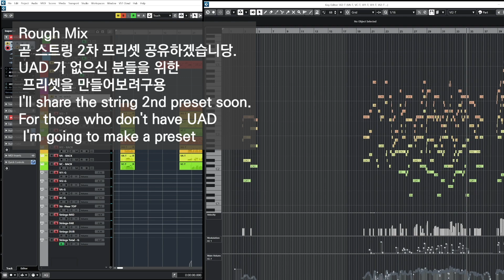[ KPOP Ballad Strings 2nd Preset Ready 2차 프리셋 ] for High class membership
저는 KPOP Songwriter, Producer 입니당. 이 채널에서는 여러 나라의 음악을 Cover 편곡하고있습니다.
요즘 Kpop Ballad piano 가 참 유행하는것같아서 기분이 좋아요.
그래서 KPOP Ballad beat 를 만드는게 너무 좋습니다.

채널에 가입하여 혜택을 누려보세요.